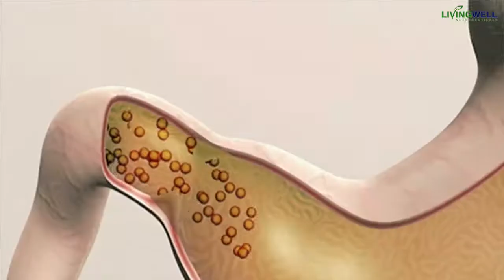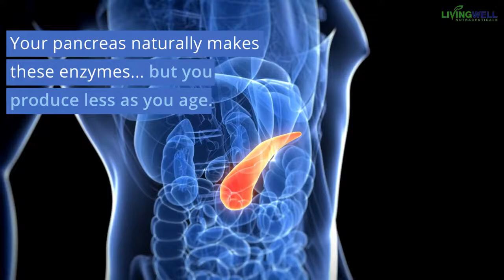Bromelain Health Benefits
You probably know that pineapples are good for you.

But do you know how pineapple extracts can benefit your health and well-being?

An enzyme called bromelain comes from the pineapple fruit and stem.

It turns out, bromelain has pretty incredible therapeutic properties.
Bromelain is a plant-based proteolytic enzyme.

The same enzyme that your pancreas naturally produces to aid digestion.

While your body naturally produces this enzyme… but sometimes it needs a little help.

Here are 4 ways bromelain can support a healthy internal system.

Bromelain promotes digestive health by helping the body break down proteins. (1)

By aiding in digestion, bromelain can help your body can better absorb important nutrients.

Bromelain supports a healthy inflammatory response by the way it reacts to cellular activity. (2)

That means it helps support joint comfort.

In one study, 28 patients with uncomfortable joints took varying doses of bromelain.

18 patients had positive results.

In just four weeks, these lucky patients found soothing relief from their discomfort.

They felt more flexible and mobile.

That’s 75% of participants! (3)

Bromelain promotes healthy wound healing:

In a clinical trial on the benefits of bromelain, patients treated orally with 90 mg tablets of bromelain after surgery showed excellent recovery time. (4)

Bromelain appears to help remove dead skin cells from burns and wounds which may, in turn, stimulate a healthy healing process.

Bromelain supports, promotes, and maintains healthy DNA activity.

Studies show that bromelain potentially supports normal cell division and mitochondrial pathways that help maintain healthy DNA activity. (2)

Pineapple plants have been used for centuries in Asian Pacific folk medicine.

The benefits of this fruit are clear.

Bromelain is now used in nutritional supplements like Heal-n-Soothe.

It’s a natural way to feel good.

Vidhya Rathnavelu, Noorjahan Banu Alitheen, Subramaniam Sohila, Samikannu Kanagesan, and Rajendran Ramesh. “Potential role of bromelain in clinical and therapeutic applications.” Biomed Rep. 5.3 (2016): 283–288. Web. July 18, 2016.
Sarah Brien, George Lewith, Ann Walker, Stephen M. Hicks, and Dick Middleton. “Bromelain as a Treatment for Osteoarthritis: a Review of Clinical Studies.” Evid Based Complement Alternat Med. 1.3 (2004): 251–257. Web. Oct. 6, 2004.